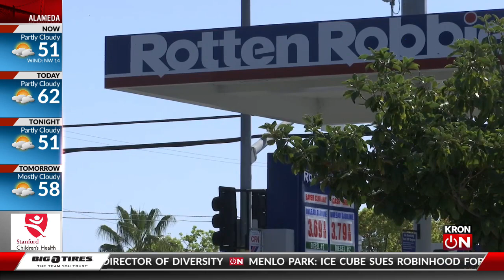Suspected hate crime investigation in Los Gatos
Police are calling on the public for help in connection with a suspected hate crime against a woman of Asian descent in Los Gatos.